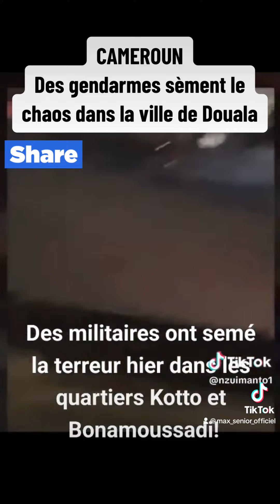Cameroun, des gendarmes sement le ch@os dans la ville de Douala